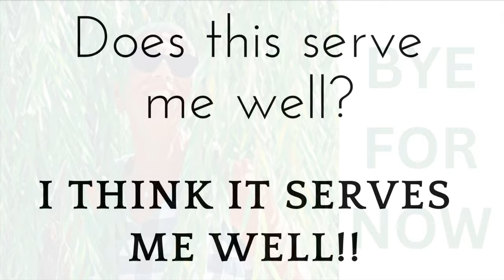A LOVELY STROLL THROUGH WHOLE FOODS MARKET - SERVING MYSELF WELL - LIFE IS GOOD!!!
Rumpl Blanket (National Parks)
Roasted edamame
Mini electric heater
Heat Holders Mittens
100% wool military blanket
SAMBRANI Premium Incense Sticks
Mad Mat
12V Heated Mattress Pad
HERO neck wallet (travel pouch)
100% Turkish Cotton towel
Knee pillow for side sleepers
Dotting Tools Set
Acrylic Paint Set

BREAKFAST
1 Protein
1 Grain
1 Fruit

LUNCH
1 Protein
1 Vegetable
1 Fat

DINNER
1 Protein
1 Vegetable
1 Grain
1 Fat

PROTEIN
4 oz. meat/poultry/fish
2 eggs
2 oz. hard cheese
4 oz. cottage cheese (plain)
8 oz. yogurt (plain, no added sugar)
2 oz. nuts/seeds/nut butters (no sugar)
6 oz. beans (legumes)
4 oz. hummus
2 veggie burgers
1/2 pkg. tofu

GRAIN
4 oz. cooked rice, potato, quinoa (or any cooked whole grain)
4 oz. corn or peas
4 oz. winter squashes
2 oz. oatmeal or oat bran (weighed dry, before preparing with water)
3 rice cakes

FRUIT
1 piece of fruit (apple, orange, banana, peach, etc.)
6 oz. loose or diced fruit (berries, grapes, cantaloupe, watermelon, fruit salad, etc.)
2 oz. dried fruit (raisins, dates, apricots, etc.)

VEGETABLES
16 oz. cooked or raw or a combination of both

FAT
1 Tablespoon oil (olive oil, canola oil, safflower oil, vegetable oil, coconut oil, etc.) (any oil)
1 Tablespoon butter or margarine (no sugar in ingredients)

AVOID
flour
alcohol